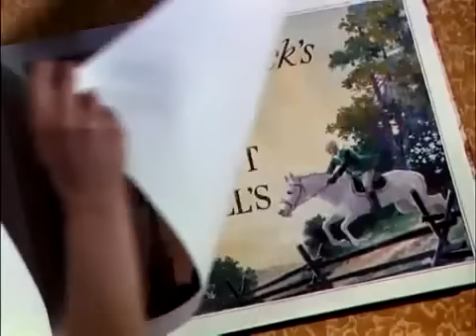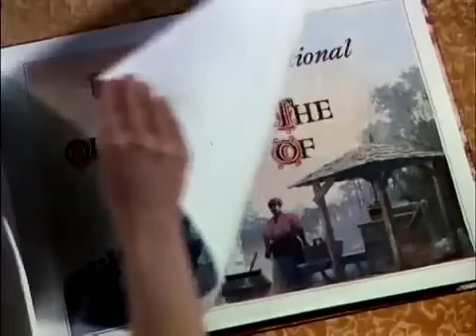Gone with the Wind (1939) - Trailer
Gone with the Wind - Starring Clark Gable, Vivien Leigh, Leslie Howard, and George Reeves